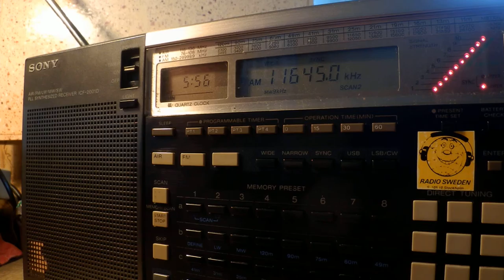09 07 2015 Radio Dabanga in Sudanese Arabic to Sudan 0555 on 11645, 13800 SM di Galeria